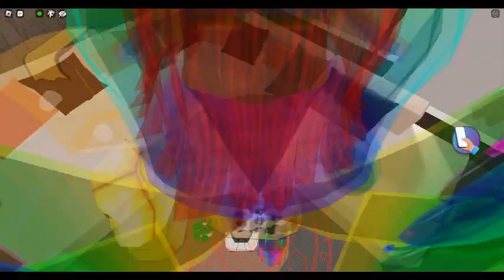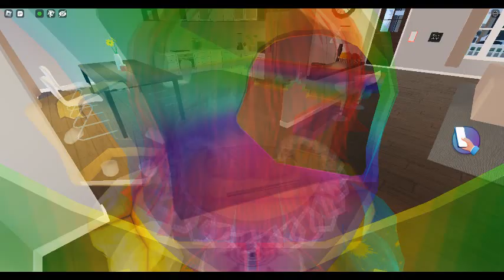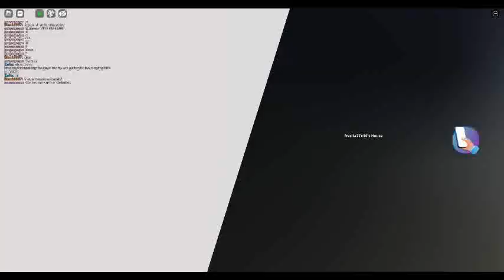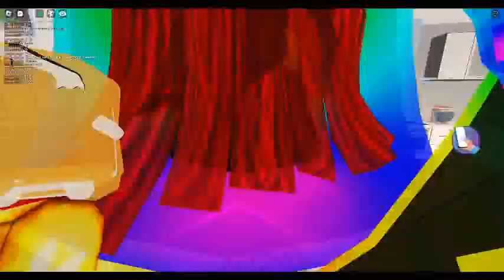Playing Life together new update in Roblox